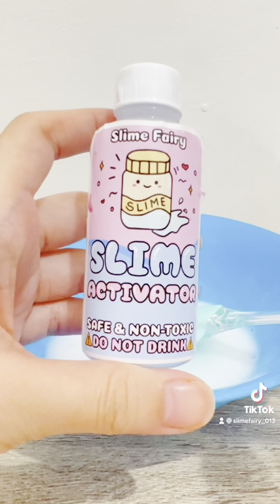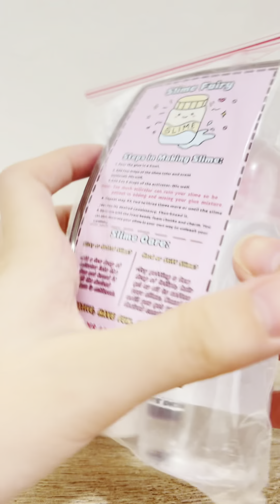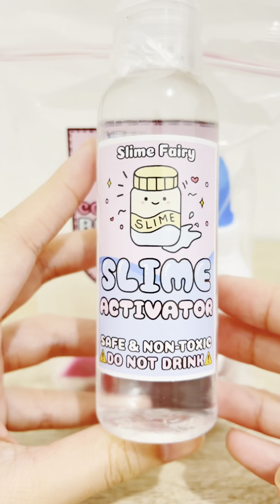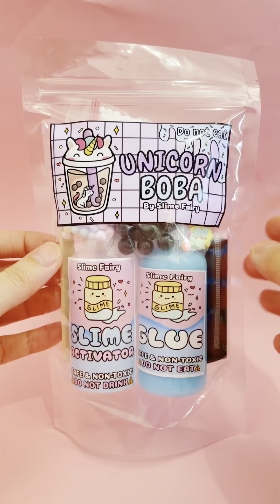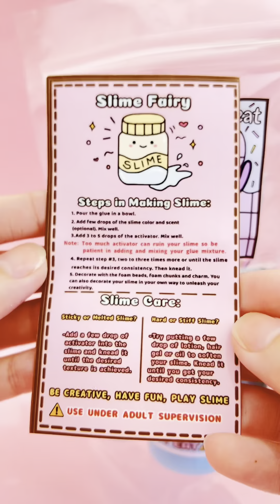SLIME TIKTOK COMPILATION